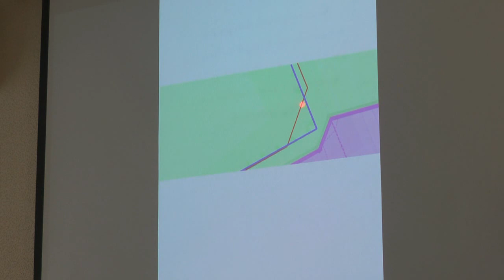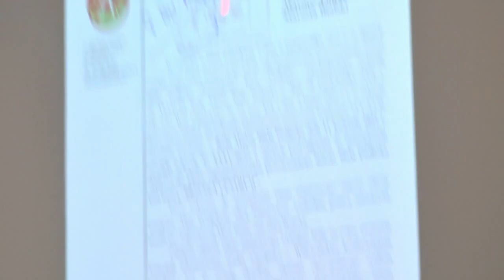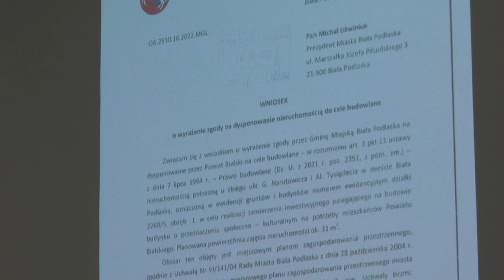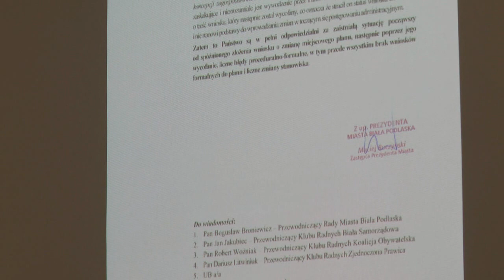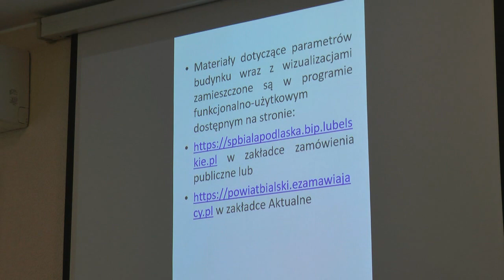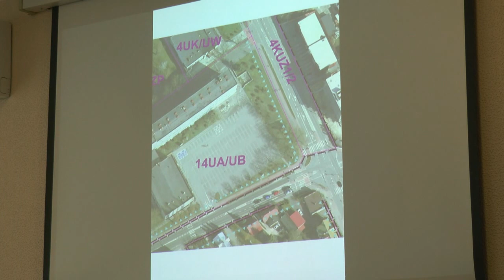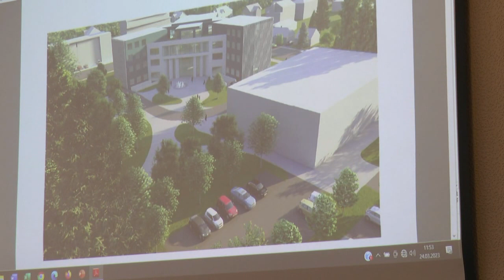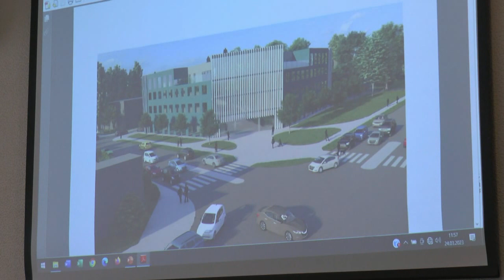Konferencja Starostwa Bialskiego: Miasto utrudnia naszą inwestycję